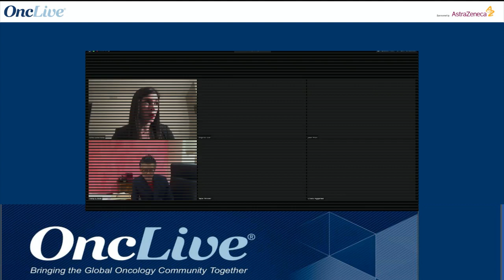Weekly Webinar Series Part 3: Managing Lung Cancer Patients Through the COVID-19 Pandemic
The top leaders in the lung cancer space shared insights on the novel corona-virus disease 2019 and how the pandemic is poised to have a significant impact on lung cancer treatment and the healthcare system.

This webinar covers the information below:

Collaborative discussion on international perspective surrounding the COVID-19 pandemic
Management strategies in patients with stage III non–small cell lung cancer who are at risk for COVID-19
Next steps with treatment modifications to reduce risk of COVID-19 in patients with lung cancer